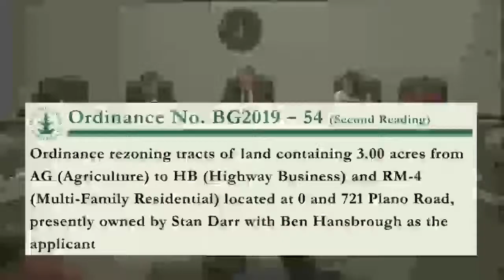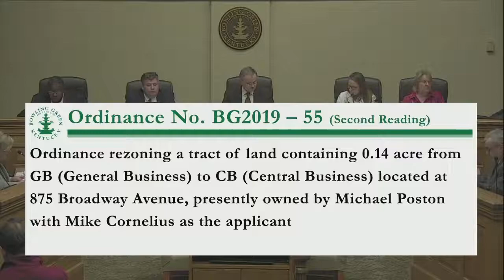01/07/20 Board of Commissioners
The Bowling Green Board of Commissioners Regular Meeting from January 7, 2020.